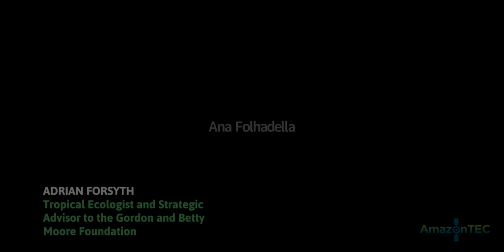Adrian Forsyth - AmazonTEC Presentation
Adrian Forsyth, Tropical Ecologist and Strategic Advisor to the Gordon and Betty Moore Foundation talks about cutting edge-technology, from using buckets of water to gather sophisticated DNA, using audio recorders to hear chainsaw sounds a continent away, or microfiber tracking that allow animals to take part in their conversation.

AmazonTEC is a premier forum for discussing science and technology’s connection to policy and governance in the Amazon. Developed by Amazon Conservation’s Peruvian sister organization Conservación Amazónica – ACCA, AmazonTEC brings together forest users, technology experts, NGOs, governments, and other stakeholders in a forum to discuss the use of cutting-edge technology (satellites, mobile apps, drones, and more) in the advancement of public policy for environmental protection in the Amazon.